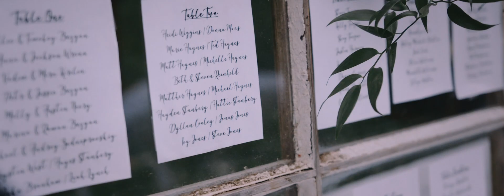Our Wedding Day // Ellie & Timofey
We got married May 19th, 2018! Best day of our lives! We're grateful God has brought us together. Our day was so special and we're so excited to have this film to look back on it.
Perks of editing your own wedding!
This ones for us!